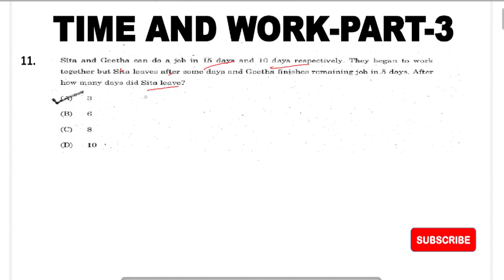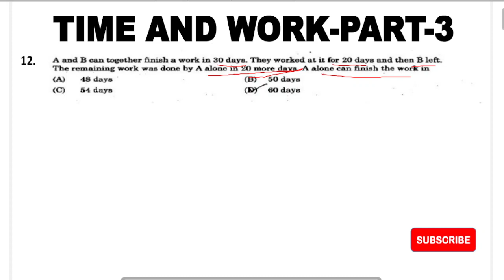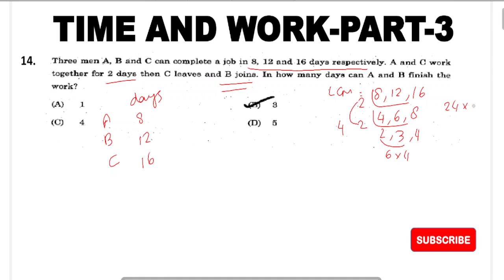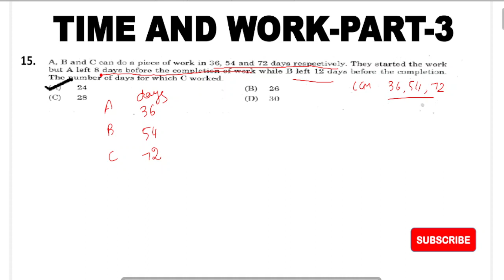TNPSC 25 IMPORTANT MATHS QUESTIONS|TIME AND WORK -PART-3|EASIEST WAY AND SHORTCUTS|TAMIL EXPLANATION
Welcome to our channel @TNPSCSimplifiedConcepts .In this video we explained tnpsc previous years important questions in time and work.so as the aspirants easily understanding the concepts and solving problems in less time
tnpsc maths questions shortcuts
tnpscs group1,group2,group4 maths questions shortcuts
tnpsc previous year time and work questions and shortcuts